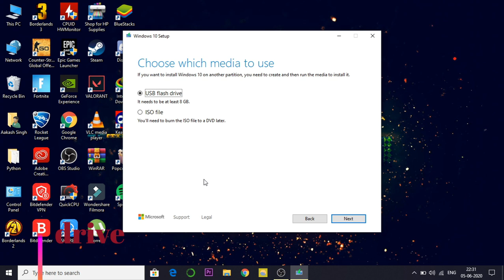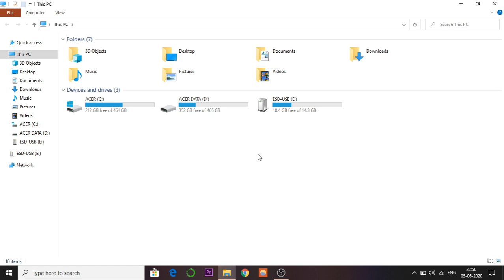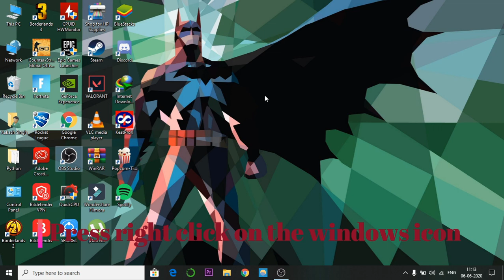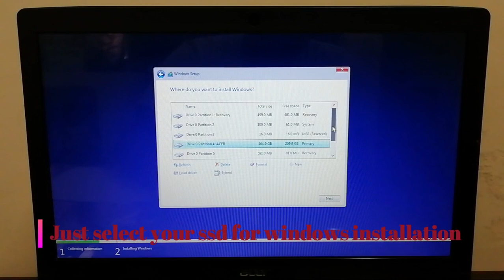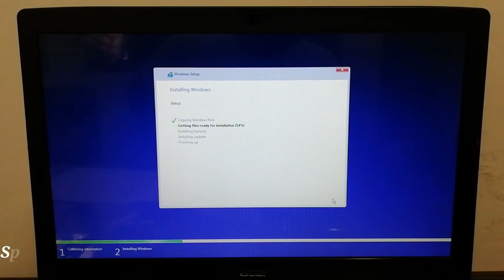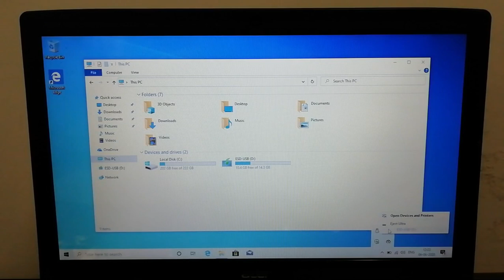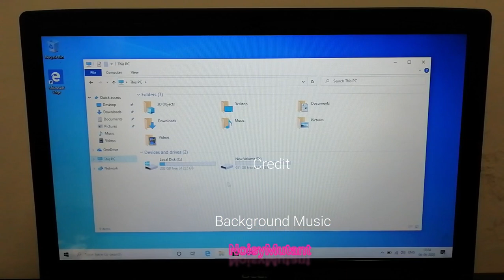Windows Installation On SSD (2020) | NO NEED TO CHANGE BIOS | Steps for not loosing data